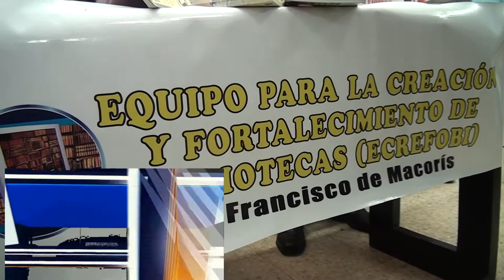Llaman a padres a fomentar el amor a la lectura